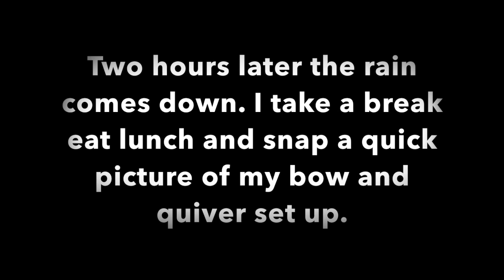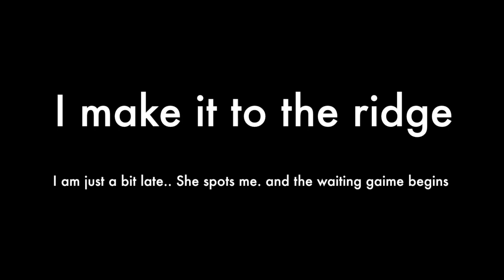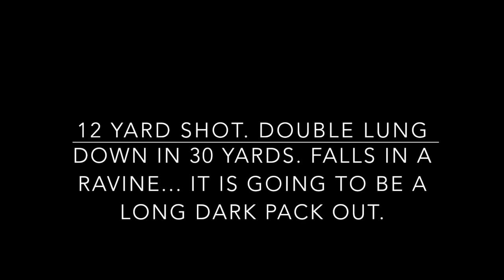The Runaround: A Traditional Bow hunt for Spanish Goats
This video is about Hunting Spanish Goats with a Bear Montana longbow